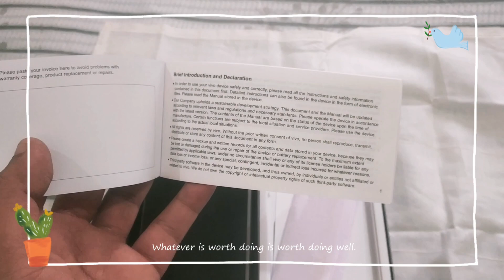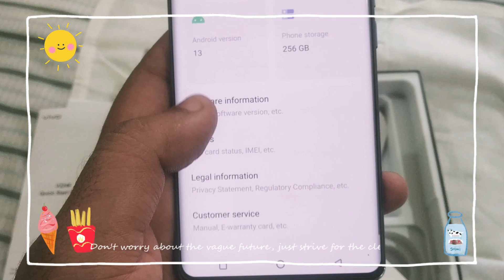vivo V27 5G Unboxing and Review